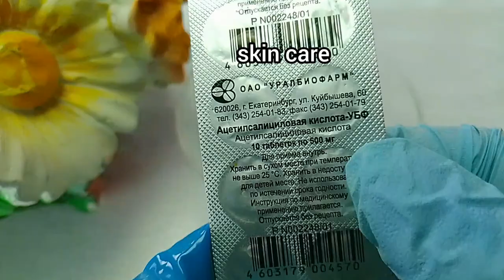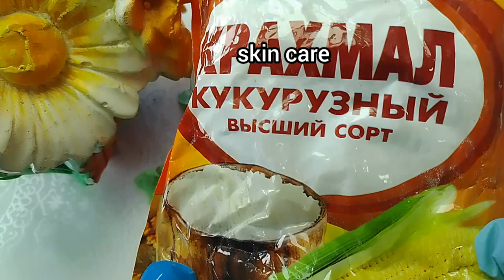❤️Add aspirin.Porcelain skin even at 70 years old.Whitening mask for face and body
aspirin maskesi
aspirin maskesi yüz
aspirin maskesi saç
aspirin maskesi sivilce
aspirin limon maskesi
sivilce için aspirin maskesi
aspirin ve yumurta maskesi
saça aspirin maskesi
yumurta akı aspirin maskesi
aspirin ve limon maskesi
aspirin ile yüz maskesi
aspirin karbonat maskesi
best anti aging home remedies

natural skin care at home

indian skincare home remedies

anti aging natural remedies

anti wrinkle facial at home

natural wrinkle remover for face

face glowing home remedies

skin care

wrinkle skin treatment
instant skin care at home

anti aging ingredients for skin